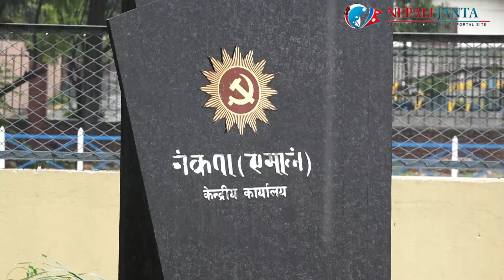वाग्मती, विष्णुमती, धोबीखोला, हनुमन्तेलगायत खोलामा बढेको छ जलसतह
काठमाडौं उपत्यकामा लगातार वर्षाका कारण वाग्मती, विष्णुमती, धोबीखोला, हनुमन्तेलगायत खोलामा जलसतह बढेको छ ।
उत्पत्यकाका कतिपय सडकमा पानी जमेर आवगमन प्रभावित भएको छ भने खोला नजिकका बस्तीहरु डुवानमा परेका छन् । च्यासलमा रहेको एमाले पार्टी कार्यालय र च्यासलमा नै रहेको खेल मैदानमा पानी छिरेको छ । त्यस्तै बल्खु आसपासका क्षेत्र पनि डुवानमा परेको छ । काठमाडौँ उपत्यकामा रहेका सशस्त्र प्रहरी बल नेपालका एकाइबाट विभिन्न इलाकामा टोली परिचालन गरिएको सशस्त्र प्रहरीका सहायक प्रवक्ता शैलेन्द्र थापाले जानकारी दिए ।

उपत्यकाको गोकर्णेश्वर, बल्खु, विष्णुमति, थापाथली, शङ्खमूल, मनोहरा, धोबीखोला, जडीबुटी मनोहरा खोला तथा पशुपतिक्षेत्रसहित जोखिमयुक्त क्षेत्रमा प्रहरी परिचालित गरिएको जनाइएको छ ।